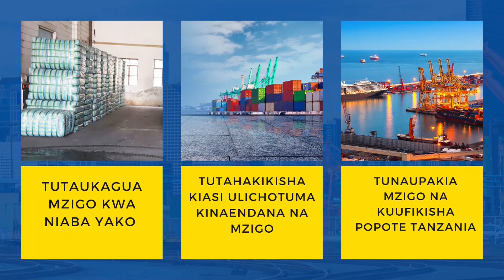MAGUFULI KATUSIMULIA MAMA ALIVYOJINYONGA KISA MGAMBO - "WALIMWAGA UJI WAKE, AKACHANGANYIKIWA"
MGOMBEA Urais (CCM) Dkt John Magufuli, leo Septemba 30, amefanya mkutano wa kampeni jijini Mbeya akiendelea kuomba kura kwa wananchi nchi nzima...